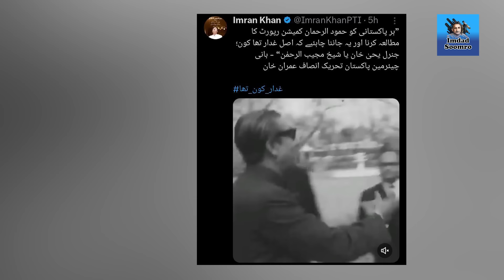Gandapur hammered the final nail in Khan's coffin | Kaptaan's new trick backfired